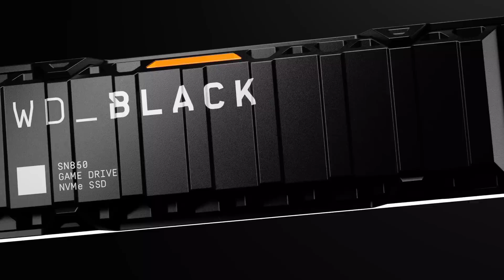The Last of Us Part 1: Dieses Remake ist überflüssig! | MEINUNG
Auf dem Summer Game Fest 2022 haben Entwickler Naughty Dog und Publisher Sony ein Remake von The Last of Us angekündigt. Die Neuauflage des Action-Adventures soll bereits am 2. September für die PlayStation 5 und etwas später auch für den PC erscheinen, mit dabei einige Verbesserungen an Grafik und Gameplay. Aber braucht es The Last of Us Part 1 überhaupt? "Nein!", sagt Redakteur David Benke in seiner Kolumne.

[Werbung]
Gamer können sich freuen, denn lange Ladezeiten gehören mit der WD_BLACK SN850 PCIe Gen4 NVMe SSD der Vergangenheit an. Endlich schnelles Spawnen, weniger Stromverbrauch und eine Menge Kapazität.